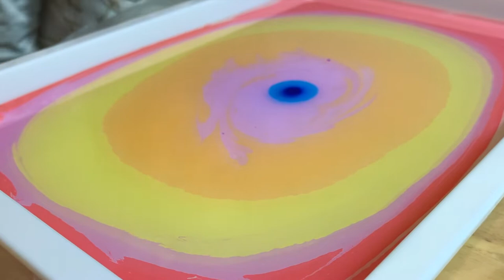FUNWINS! Water Marbling Paint Art Kit For Kids